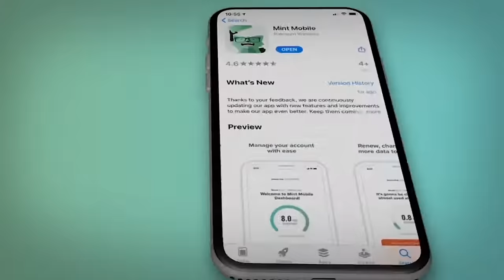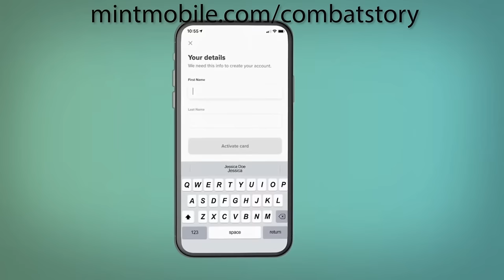Inside Look at The Unit (Special Missions Unit) | Tomahawks vs HVTs | Getting Shot | Adam Gamal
Today we have an amazing Combat Story with someone from the very elite Special Missions Unit community who was part of an organization still referred to only as The Unit for operational security purposes: Adam Gamal. Not to be confused with Delta Force (which is also often referred to as The Unit), this SMU blended intel and special operations in combat and non-combat theaters and remains highly secretive and rightly so.

Adam recently wrote a fantastic book - the first about this organization - titled “The Unit: My Life Fighting Terrorists as One of America’s Most Secretive Military Operatives” that details the experiences of someone operating in this shadowy, kinetic, and clandestine world so other fellow unit operators would have something they can point much the way DEVGRU and Delta can explain the great work they did by referencing other excellent books written about those experiences.

Since the work remains so secretive, however, you’ll notice we’ve implemented some controls to protect Adam’s identity, including not clearly showing his face on camera and distorting his voice. We are able to vouch for Adam’s experience thanks to previous guests who know him personally and worked with him directly. Additionally, Adam’s book went through the lengthy publication review process with DoD, indicating his story is, in fact, legitimate.

With that, please enjoy this amazing story from an epic and unlikely upbringing in Egypt to being ambushed downrange, shot in the stomach, surveilling HVTs, and delivering missile strikes that have a 90 minute time of flight, and more from one of the very, very few cleared to talk about their experiences.

Join hundreds of others with our weekly Combat Check-In Newsletter to get a short email from Ryan each week about the show, life, and the military.
To get the new customer offer and your new 3-month unlimited wireless plan for just $15 a month, go Additional taxes, fees, & restrictions apply. Speeds slower above 40GB on Unlimited plan. Additional taxes, fees, & restrictions apply. See MINT MOBILE for details

🔗 Find Adam Online:
- The Unit: My Life Fighting Terrorists as One of America's Most Secret Military Operatives

👇 Show Notes:
00:00 - Intro
08:36 - Connecting with Foreign Fighter Through Interrogation
16:26 - The American Dream: Coming to America with $500 and no English
36:04 - Mint Mobile Ad
59:59 - First deployment
01:05:15 - Close calls in an Arms Market
01:09:50 - Getting shot downrange and fighting your way out
01:24:16 - Deciding to stay in or get out after being shot
01:26:22 - Hostile counterintelligence environment and Embassy attack
01:31:07 - Tracking down a high value target and delivering a TLAM
01:46:15 - The Operator Syndrome
01:54:42 - Listener Feedback